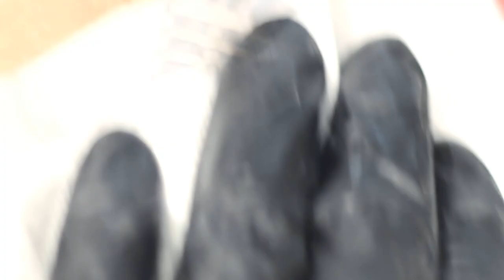Process tattooing Real Time Close Up - Vintage microphone Realism black and white 🎤🎼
The process of applying realistic tattoo 💉 - black and white vintage microphone 🎤, close-up, and the process in real time.
It's not full video, we are half of the work could not be recorded on video, sorry. Some subscribers have requested the application process without acceleration and with the sound of the tattoo machine without mounting, upon request we add.

Tattoo Artist Alexey Mikhailov, Yekaterinburg city